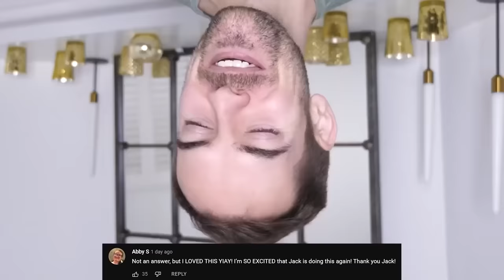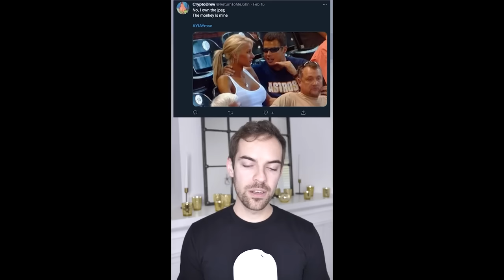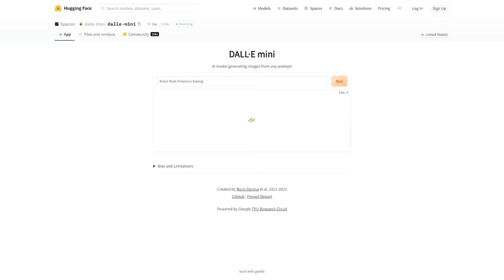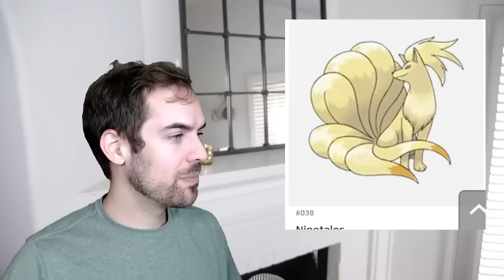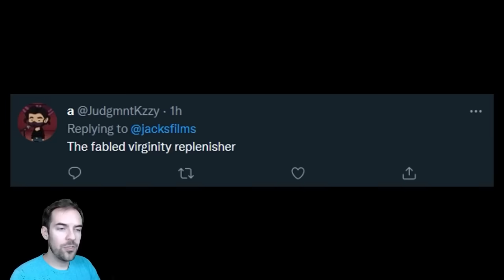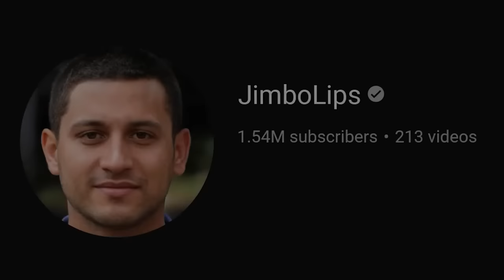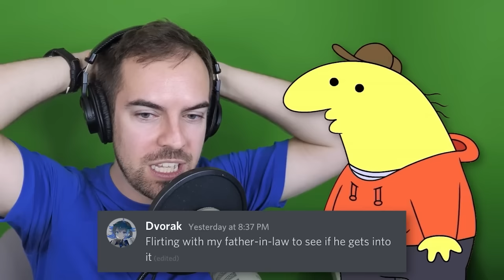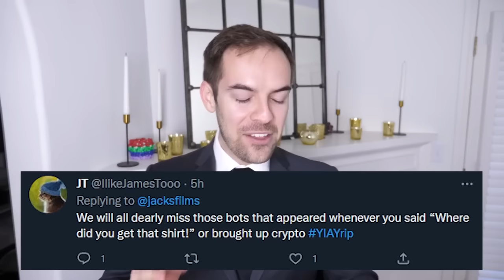1 hour of me laughing like a goblin